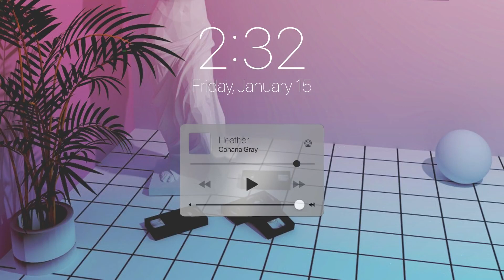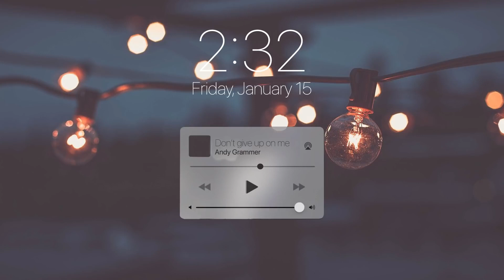Sad Songs that make you cry at 2 am (use headphones for the best experience)